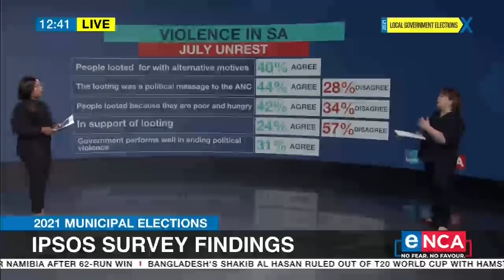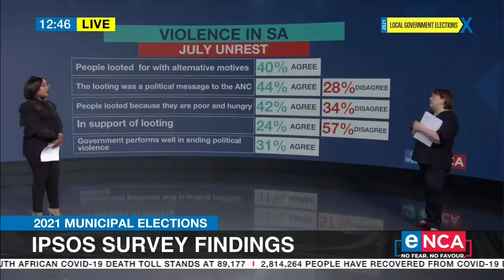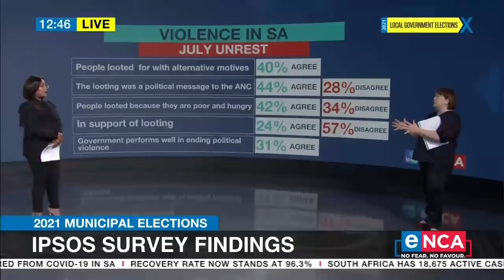2021 Municipal Elections | Ipsos survey findings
Many South Africans believe that protesting it the only way to secure basic services in their communities. Over the years some protests even become violent. We also recently experienced riots and looting in July. IPSOS SA Director Mari Harris unpacks this eNCA Courtesy